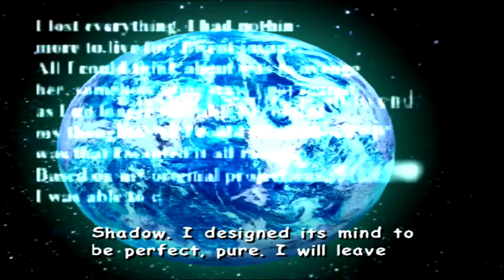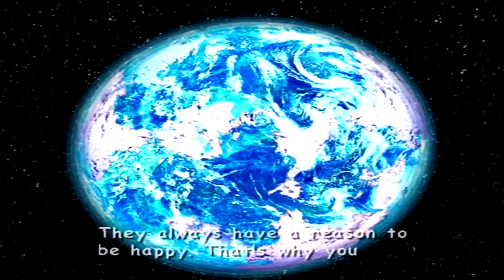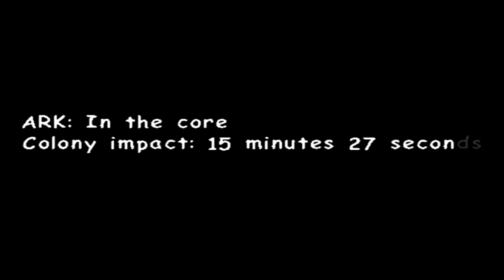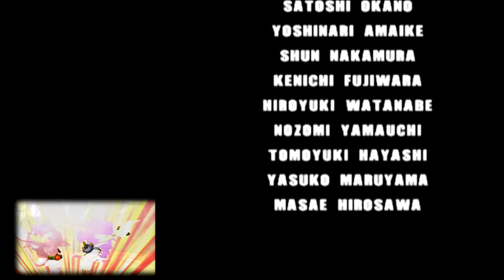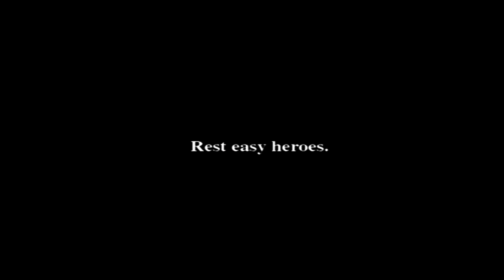Sonic Adventure 2 Last Story: Here comes the Bio Lizard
As we end this series  I start to think this game was alright if I had to be honest but I will be sharing my thoughts about this games with a guest that video will be up soon also see you next adventure.